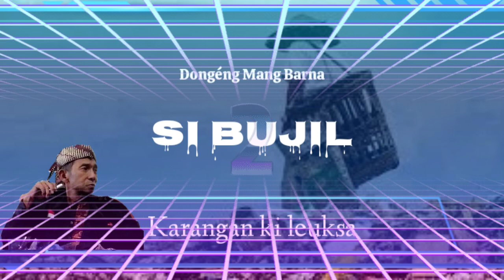Dongéng Sunda Mang Barna - SI BUJIL. Seri ka 25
Dongeng Sunda Mang Barna - SI BUJIL

-Juru Dongeng : Mang Barna (Alm)
-Pangarang : Ki Leuksa ( Ki Leuksa Channel)

Copyright @Mdmb2021